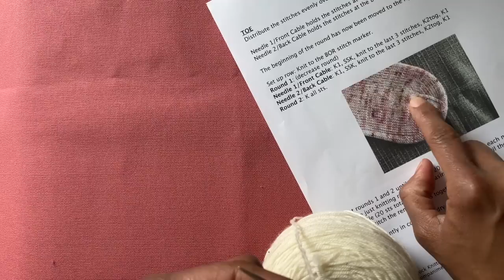No Fear Sock Knitting: Class 6: The Foot & The Toe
Welcome to the EarthtonesGirl Podcast!!

My name is Denise and this is my channel, my space to share my love of knitting, making, and living in my own earthy tone of voice.

The EarthtonesGirl Podcast Present:

NO FEAR SOCK KNITTING CLASS ONLINE
Class 6: The Foot & The Toe

In today's class we are going I'm going to cover the foot length and making adjustments, "knitting to desired length" and what that means and toe decreases both wedge and round.
I also cover other topics like, dye lots, washing and blocking socks and adjusting toe decreases for the shape of your foot.

As I stated in the video there is going to be a separate tutorial for the Kitchener stitch, which is the weaving technique used to close the toe of the sock.

As always if you have any questions, let me know but I do suggest watching the video, maybe more than once, practicing the steps, taking deep breaths and going slowly. You can do this! Trust me!!

Upcoming Classes:
Class 7: Two At A Time - March 14
There will be bonus tutorial videos added along with way.